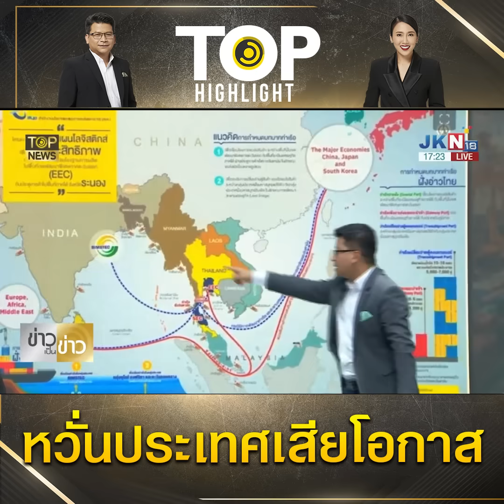"ภูมิใจไทย" วอน "สุริยะ" ทบทวน "แลนด์บริดจ์" ชี้เชื่อมโยงหลายโครงการ | TOP HIGHLIGHT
"ภูมิใจไทย" วอน "สุริยะ" ทบทวน "แลนด์บริดจ์" ชี้เชื่อมโยงหลายโครงการ หวั่นประเทศเสียโอกาส